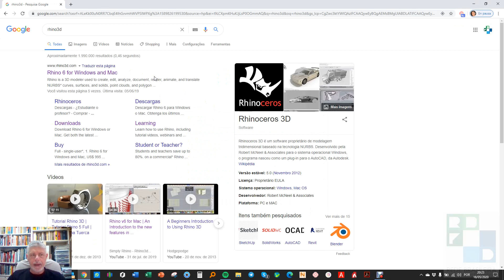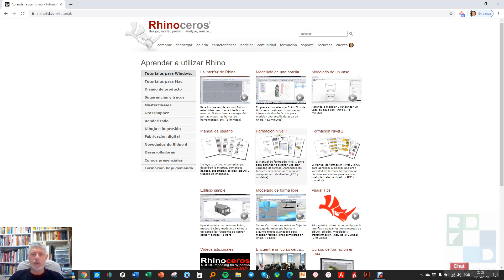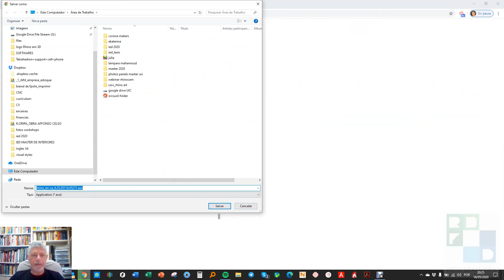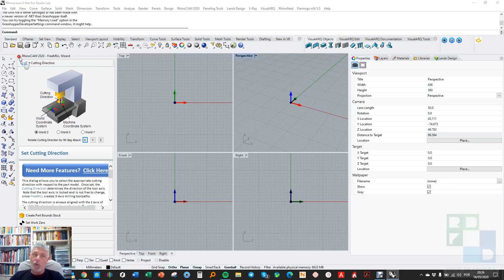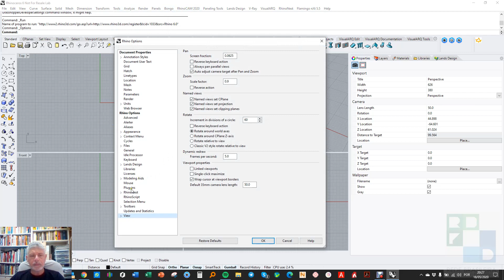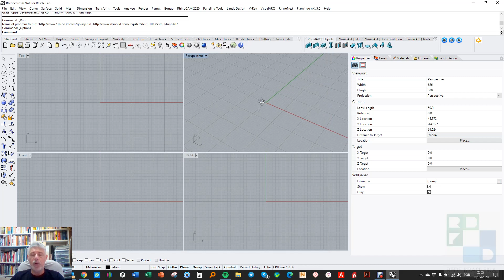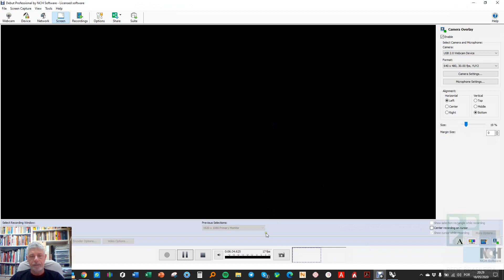Como instalar Rhino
Como instalar e administrar as suas licenças de Rhino, e outros produtos via cloud zoo.